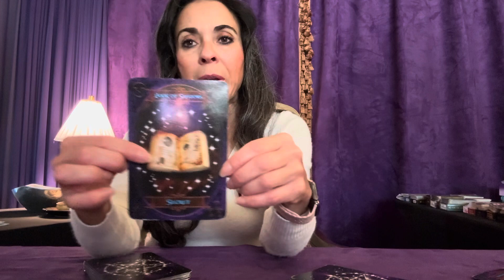Secret Book of Shadows